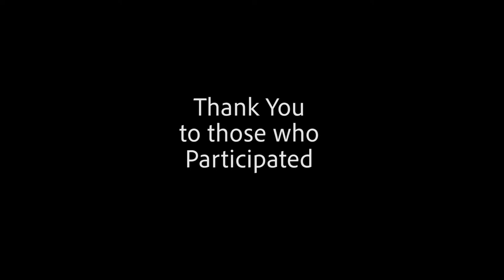SVC Edition: The Pregnancy Cramps Simulator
Welcome to our new segment, SVC edition! Since both of the Fatboyz attend Saint Vincent College, we wanted to get our classmates on campus involved in our videos. So we decided to try the new Tik Tok trend “the pregnancy cramps simulator”  with guys on campus. Who had the best reaction?? Drop your opinions down below.  We’ll see you guys soon! Go Bearcats!